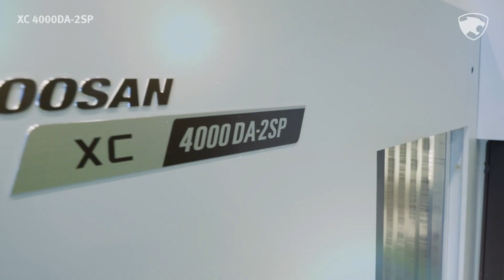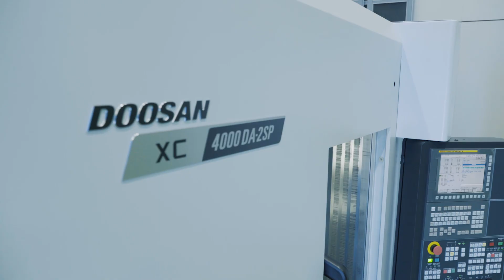두산 XC 4000-2SP 고생산성 2-스핀들 컬럼 무빙 수직형 머시닝센터 | New Product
고생산성2-스핀들 컬럼 무빙 수직형 머시닝센터를 소개합니다.

High productivity 2-spindle column moving VMC

for more information.